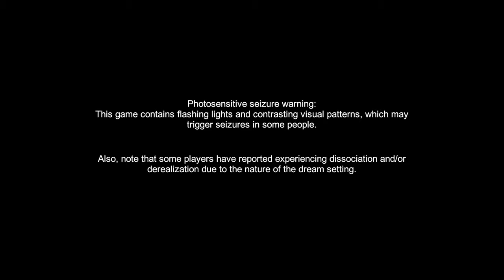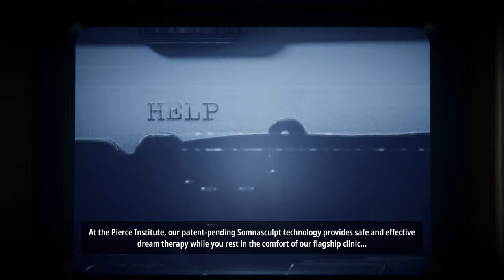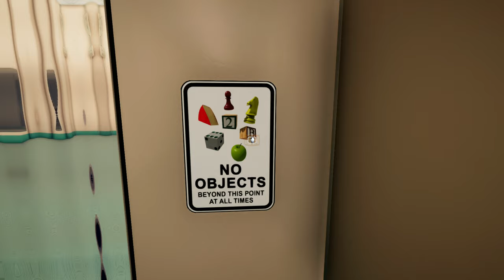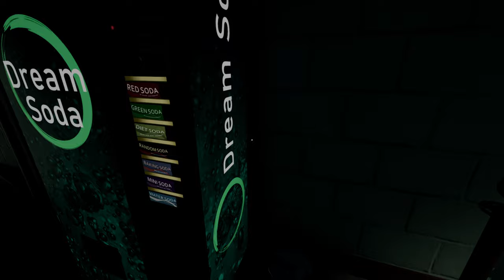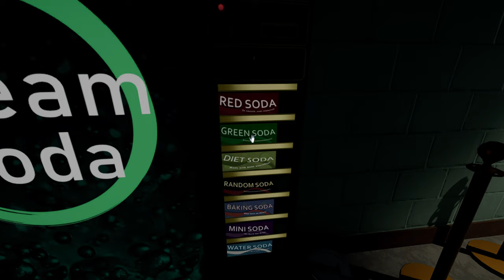Superliminal (Xbox Series X) - 01 - Induction (Playthrough Complete)